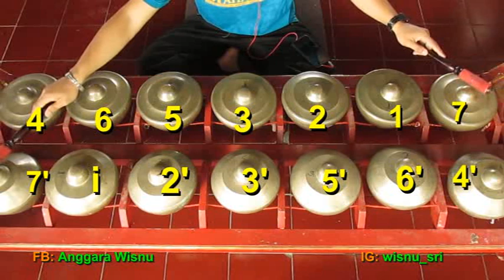(Tutorial) Belajar BONANG PENERUS / Gundul Gundul Pacul / HOW to PLAY Javanese Gamelan Music Jawa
Balai Budaya Minomartani Sleman Yogyakarta,

sampak galong,
gamelan festival,
belajar gamelan jawa, belajar saron,
belajar gamelan saron demung,
belajar kebogiro, tutorial kebogiro,
how to play gamelan, tutorial javanese gamelan,
belajar saron, belajar gamelan saron,
belajar kenong, tutorial kenong,
belajar gamelan jawa, tutorial gamelan jawa,